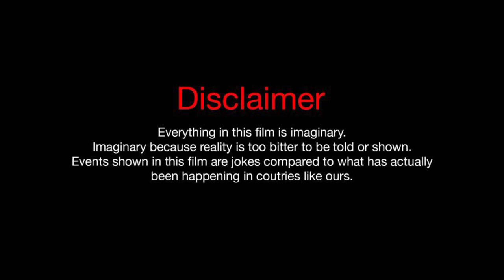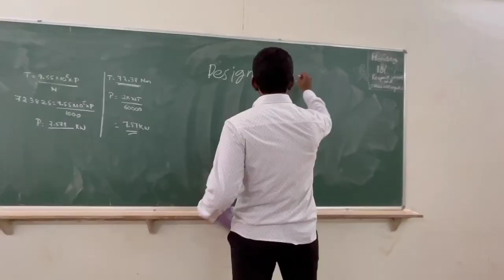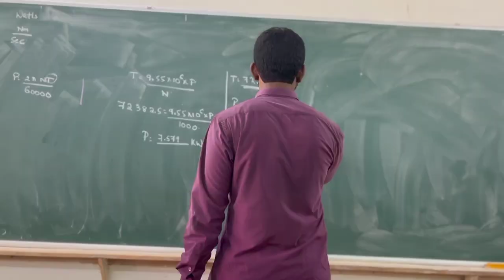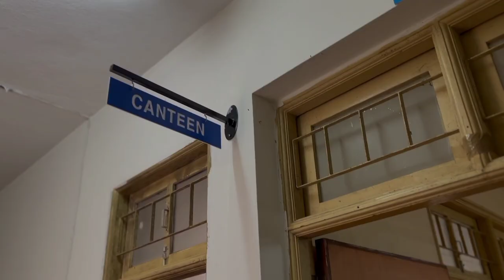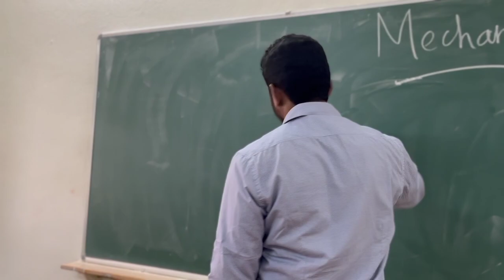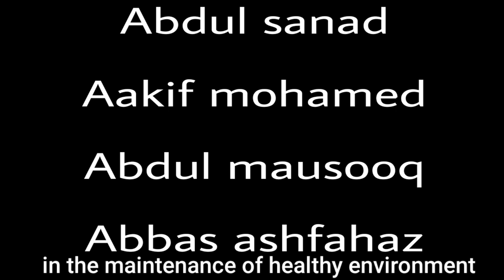Anti Ragging Short Film by Thameem and Team || PA College of Engineering || Astrix 2022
The student of the 1st year computer science and engineering department has been captured this meaningful short film